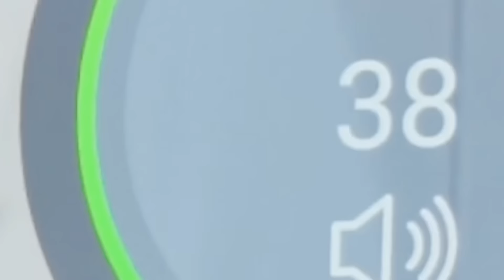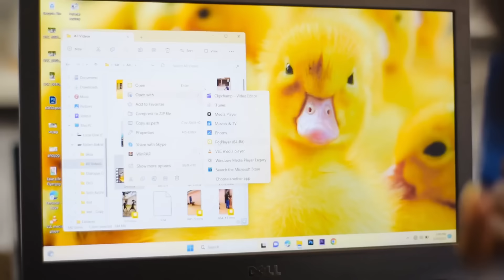Father Ankrah Robbery Gone wrong 😎😎